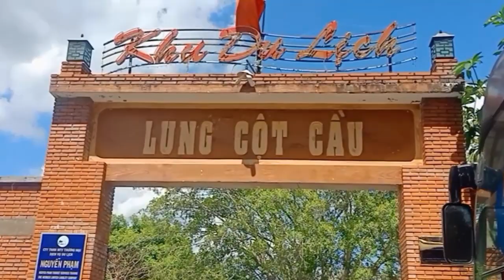Khám phá khu du lịch sinh thái - Lung Cột Cầu - phần 1 ( Ánh Sao Vlog )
Explore ecotourism area: Lung Cot Cau "in Phong Dien district - Can Tho city - part 1